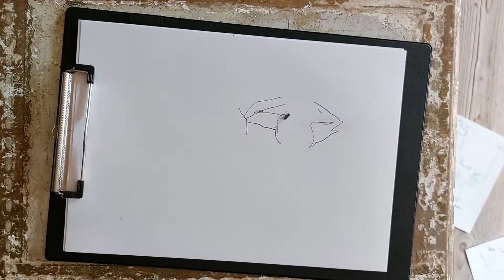Havaintopiirustusta 1800-luvun herrasväestä Qwenselin talolla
WAMin taideohjaaja Laura vierailee Turun museokeskuksen kuudessa museokohteessa. Videoissa havainnoidaan jokaisen kohteen ainutlaatuista ympäristöä ja tallennetaan tunnelmia piirustuksia. Hyppää mukaan museokierrokselle!